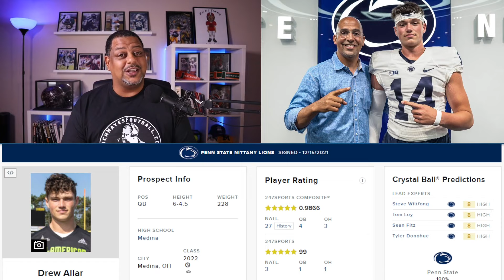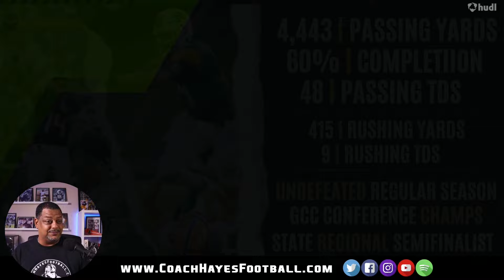5⭐ QB Drew Allar Highlights | He can make every throw even when he is in trouble.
Featured Athlete
Today we featureDrew Allar from Medina High School in Medina, OH. He is 6'5" - 230 lbs. and plays Quarterback. He is a 5-star recruit according to 247 Sports and is committed to Penn State.